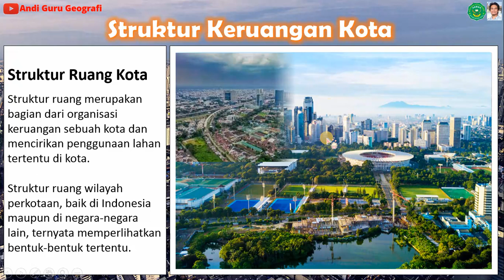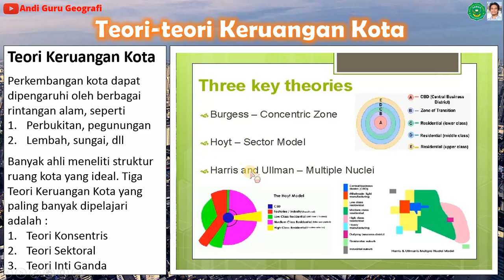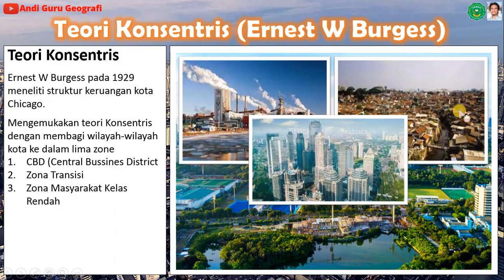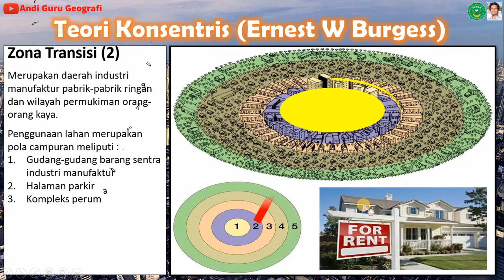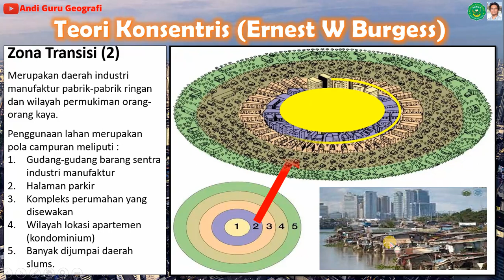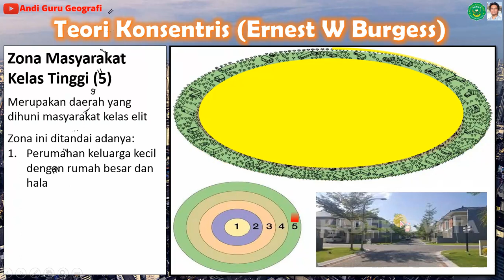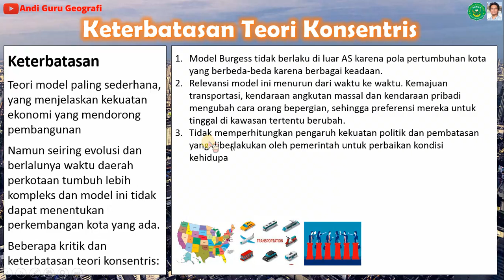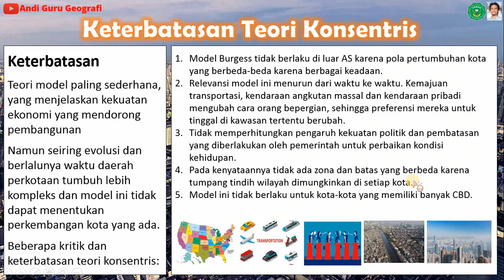Teori Keruangan Kota #1 (Teori Konsentris Menurut Ernest W Burgess)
Vido ini paparan  ringkas tentang teori keruangan kota menurut Ernest W Burgess yang mengemukakan Teori Konsentris. Teori menggambarkan keruangan kota terbagi menjadi lima zona dalam bentuk lingkaran.
Selamat menonton.
Semoga bermanfaat.